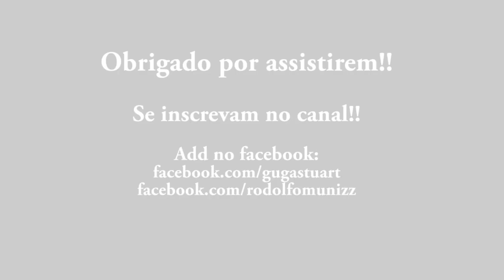JAM #2 - Guga Stuart e Rodolfo Muniz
Uma JAM que tive a honra de participar com o meu grande amigo e guitarrista Guga Stuart!!

Aulas de Guitarra Petropolis - [Guga]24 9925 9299 e [Rodolfo] 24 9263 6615